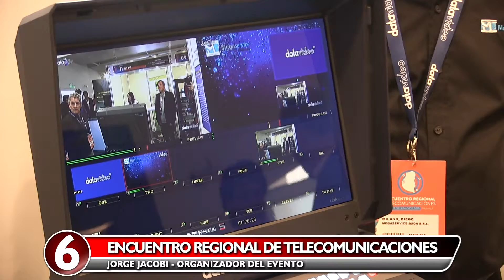Jorge Jacobi - Organizador del evento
Encuentro regional de telecomunicaciones